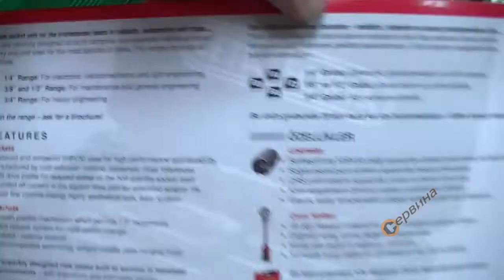Комплект гедоре Ceta Form 1/2" C20-25PH2 - 25 части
- Изработени от прецизно закалена висококачествена хром-ванадиева стомана;
- 2K технология, неприплъзваща дръжка;
- Супер финно хромово покритие;
- Ергонамична двукомпонентна дръжка на тресчотката и дръжка за вложки;
- DIN 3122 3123, ISO 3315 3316;
- Висококачествен комплект инструменти за всеки взискателен майстор, техник или домашен любител;
- Комплект 1/2" от 25 части;
- Здрав и издържлив куфар с висока плътност и две метални закопчалки;

Съдържание:
- 1бр. тресчотка 1/2" proffesional 48 зъба Ceta Form C21-12
- 1бр. удължение 1/2" Ceta Form C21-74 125мм
- 1бр. удължение 1/2" Ceta Form C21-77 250мм
- 1бр. кардан 1/2" Ceta Form C21-80
- 1бр. адаптор 3/8"-1/2" за върток Ceta Form C11-92
- 18бр. вложки 1/2" Ceta Form C22-B 8;9;10;11;12;13;14;15;16;17;18;19;21;22;24;27;30;32мм
- 2бр. вложки за свещи 1/2" Ceta Form C27-R 16;21мм